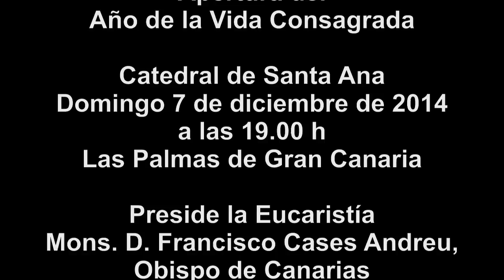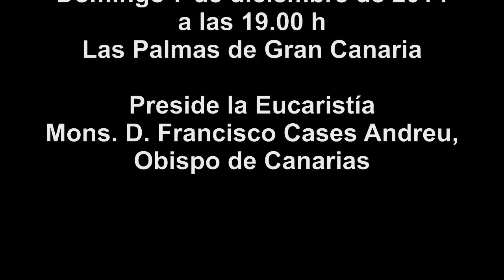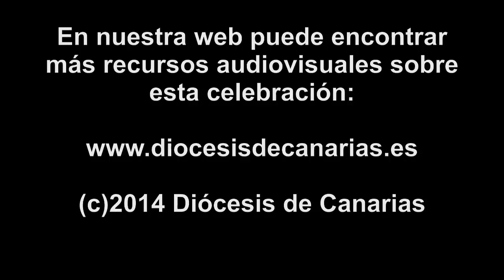Versión 2 - Apertura del Año de la Vida Consagrada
El domingo 7 de diciembre de 2014 a las 19.00 h tuvo lugar en la catedral de Santa Ana la celebración de apertura del Año de la Vida Consagrada en nuestra diócesis.
La celebración estuvo presidida por Mons. D.Francisco Cases Andreu, Obispo de Canarias.